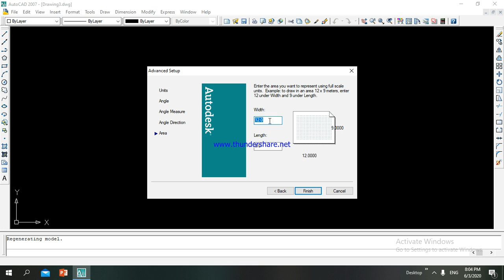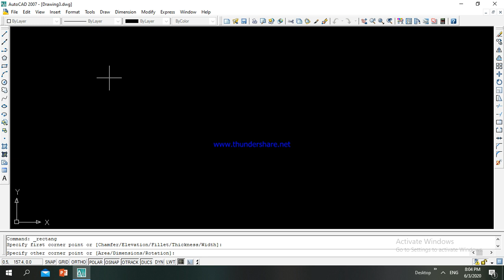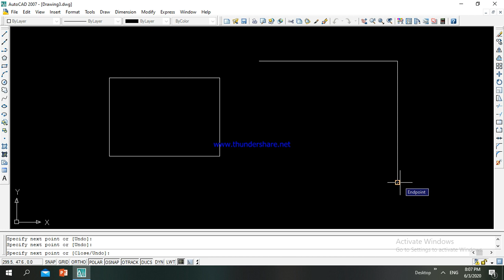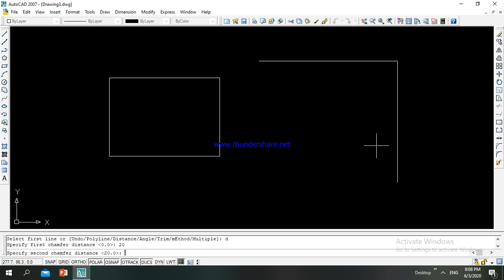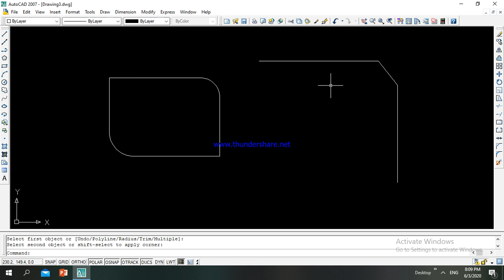Modify Command trim fillet chamfer explode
This video is about trim, explode, fillet and chamfer command.